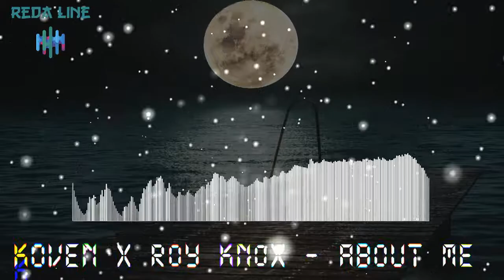Koven x ROY KNOX - About Me أحسن أغنية ستأخدك للعالم الأخر😍😍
music 8va
2020 أغنية
8 musical elements
أغنية هادئة
music 90s trivia
music 90s quiz questions and answers
9 musical movie
9 music download
9 music video
اغنية حماسية
اغنيه حماس
اغنية حماسية اجنبية
اغنية حماسية للرياضة
اغنية حماسية mp3
اغنية حماسية عربية
اغنية حماسية جدا
اغنية حماسية تركية
اغنيه حماس للرياضه
اغنية حماس للرياضة mp3
اغنيه حماس اجنبيه
اغنية حماس الجديدة
اغنية حماس بالعبري
اغنية حماس للرقص
اغنيه حماس عربيه
اغنية حماس يانور العين
اغنيه يمنيه حماس
اغنيه يابانيه حماس
اغنية يا حماس احنا جنودك
اغنية يا حماس انتي طريقنا
اغنيه يا حماس
اغنية ياماش حماس
اغنية يا حماس علمينا البندقية
تحميل اغنية حماسية
تحميل اغنية حماسية اجنبية
تحميل اغنية حماسية اجنبية روعة 2015
تحميل اغنية حماسية للرياضة
تحميل اغنية حماس
تحميل اغنية حماس للرياضة
تحميل اغنية حماسية mp3
تحميل اغنية حماسية فري فاير
اغنية حماس والله لا نهزم
اغنية حماس واكشن
اغنيه وطنيه حماس
اغنية حماس الدعسوقة والقط الاسود
اغنية حماسية لرياضة
اغنية حماس
اغنية حماسية فري فاير
اغنية حماسية للرياضة mp3
اغنية حماسية 2015
اغنيه حماس هنديه
اغنيه حماس هجوله
اغنيه حماس هندي
اغنية حماس هي الاساس
اغنية حماس هنا اعددنا لكم
اغنيه هلاليه حماس
اغنيه هنديه حماس للرقص
اغنيه هنديه حماس mp3
اغنية حماس نار
اغنية حماس نيشان فلسطين
اغنية نيجيريه حماس
اغنية ناروتو حماس
اغنية نجاح حماس
انشودة حماس نيشان فلسطين
انشودة حماس نيشان فلسطين mp3
اغنيه تركيه حماس نار
اغنية حماس ماين كرافت
اغنيه حماس مره
اغنيه حماس مسرعه
اغنيه حماس موضي
اغنية مغربيه حماس
اغنيه غربيه حماس
اغنية مصريه حماس بدون موسيقى
اغنية لوفي حماس من انمي ون بيس
كلمات اغنية حماسية
اغنية حماس للاطفال
اغنية حماس للرياضه
اغنية حماس لما خضنا الانتخابات
اغنية حماس لوكا
اغنيه حماس للمذاكره
اغنية حماس كرة القدم
اغنيه حماس كوريه
اغنيه كويتيه حماس
اغنيه كينيه حماس
اغنية كوريه حماس للرقص
اغنيه كرديه حماس
اغنية كورية حماس
اغنية كورة حماس
كلمات اغنية لايوجد حماس
اغنيه حماس قتال
اغنيه هنديه حماس قديمه
اغنيه اجنبيه حماس قتال
اغنيه اجنبيه قتاليه حماس
اغنية اجنبية حماس مع قتال مجنون
اغنيه حماس فورت نايت
اغنية حماس فلسطين
اغنية حماس فقط
اغنية فرنسية حماس
اغنيه فيها حماس
انشودة حماس فيكي يزهر الربيع
اغنية فتح وحماس
اغنية حماس لما فزنا بالانتخابات
اغنية حماس غزة
اغنيه حماس غضب السماء
اغاني حماس غزه
اغاني حماس غزة الرعب القسامي
اغاني حماس غربي
اغاني حماس غضب السماء
اغاني حماس غوكو
اغنية غربية حماس
اغنيه حماس عراقيه
اغنية حماس عربي
اغنية حماس عشاق البحر
اغنيه حماس عن الام
اغنية حماس عسكري
اغنية حماس عراقي
اغنيه عراقيه حماس
بويكا على اغنيه حماسيه
اغاني ظفاريه حماس
اغنية حماس طرب
اغنية حماس طلو طلو
اغنيه حماس طق
اغنية حماس طلو اهل الراية الخضراء
اغاني حماس طرب
اغاني حماس طق
اغاني حماس طويله
اغاني حماس طلو
اغنية حماس ضفادع بشرية
اغاني حماس ضفادع بشريه
اغاني حماس ضفادع البشريه
اغنيه صينيه حماس
اغنيه شيعيه حماس
اغنيه شيلات حماس
اغنيه شيله حماس
اغنيه اجنبيه حماس شاشه سوداء
اغنيه اجنبيه حماس شوكولاته
اغنية بيبي شارك حماس
اغنيه اجنبيه حماس روعه شاهدها لا تفوتك
اغنية حماس سودانية
اغنية حماس سيارات
اغنية حماس سوداني
اغنية حماس سودانية mp3
اغنيه حماس ستهزمون
اغنيه سريعه حماس
اغنيه سوريه حماس
اغنيه سيرلانكيه حماس
سمعنا اغنية حماسية
اغنية حماس زومبا
اغنية حماس زلزل امن اسرائيل
اغاني حماس زومبا
اغاني حماس زواج
اغاني حماس زفه
اغنية زومبا حماس تجنن
اغنيه زنجباريه حماس
اغنية زومبا حماس دندنها
كلمات اغنية حماس يانور العين
كلمات اغنية حماس الكرة
كلمات اغنية حماس
كلمات اغنية حماس القدس
اغنية حماس رياضة
اغنيه حماس روعه
اغنية حماس رياضية
اغنية حماس راية الاسلام
اغنيه حماس راب
اغنيه روسيه حماس
اغنية رقص حماس موضي
اغنية رعب حماس
اغنية حماس ديسكو
اغنية حماس دراغون بول
اغنيه حماس دي جي
اغنيه دوسريه حماس
اغنية دبكه حماس
اغنيه دق حماس
اغنية ديسكو حماس mp3
اغنية دحية حماس
اغنيه حماس خليجيه
اغنية اجنبية حماس مقطع خرافي اكيد راح يعجبك assassin's creed
اغنيه حماس حزينه
اغنيه حماس حلوه
اغنيه حبشيه حماس
اغنية حركة حماس
اغنية حركة حماس الجديدة
اغنية حب حماس
اغنية حماسية حماس فقط
اغنية انمي حماس حماسية جديدة
اغنيه حماس جدا
اغنية حماس جديدة
اغنيه حماس جيم
اغنيه حماس جمباز
اغنية حماس جيش القسام
اغنيه جيزانيه حماس
اغنية جوكر حماس
اغنيه اجنبيه حماس
اغاني ثورية حماس
اغنيه حماس تركيه
اغنيه حماس تركي
اغنيه حماس تحميل
اغنيه حماس ترقص
اغنيه تركيه حماس 2017
اغنيه تركيه حماس دبكه
اغنيه تركيه حماس 2018
اغنية حماس بدون موسيقى
اغنية حماس بويكا
اغنية حماس ببجي
اغنية حماس بالعبري نحن جند الله
اغنية حماس بالعبري 2017
اغنية حماس بالعبري زلزل امن اسرائيل
اغنيه ببجي حماس
اغنية هندية 1234 حماس
اغنية حماس 2018
اغنية حماس 2019
اغنيه حماس 2020
اغنية حماس 2015
اغنيه حماس 2013
2017 اغاني حماس
اغنيه اجنبيه حماس 2018
اغنية حماسية 2pac
اغنية حماس 31
اغنية حماس 32
اغنية انطلاقة حماس 31
اغنية انطلاقة حماس 30
اغنية انطلاقة حماس 32
اغنية حماس الانطلاقة 31
اغنية انمي حماس #3
اغنية الانطلاقة 30 حماس
أفضل 5 أغاني أجنبية حماسية
اغنية انمي حماس 7
amvets
amv meaning
amvets pickup
amvac
amvr
amv2307pfs
amvets scholarships
amv hell
amv maker
amv definition
amv anime
amv converter
amv hell 3
amv bbdo
amv apps
amv air conditionin
amv abbreviation
amv all mobile video
amv anime songs
أغنية كمال أجسام
bodybuilding music
أغنية هادئة